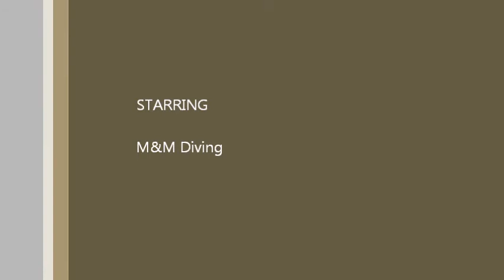I'm A Professional!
Interesting Ice Dive, May 4th 2014 at Fortune Pond, Crystal Falls, Michigan